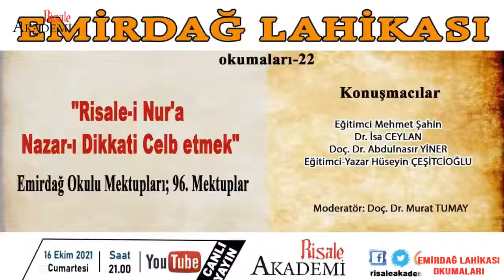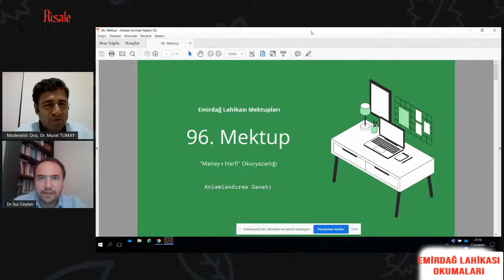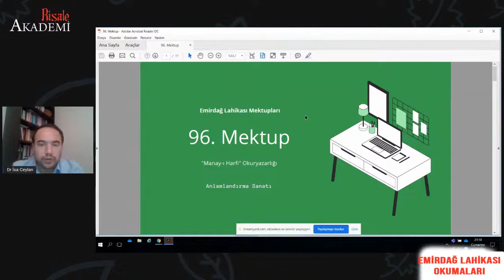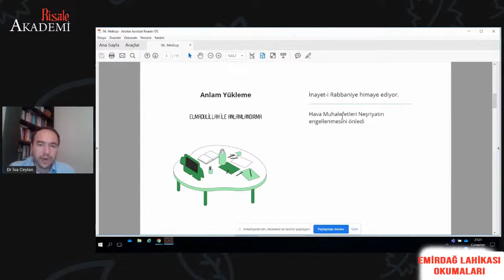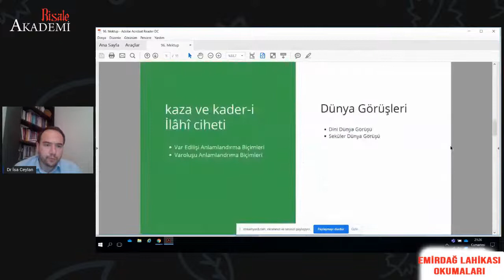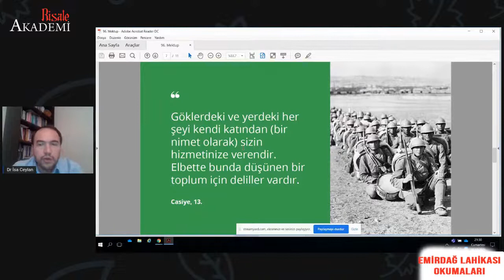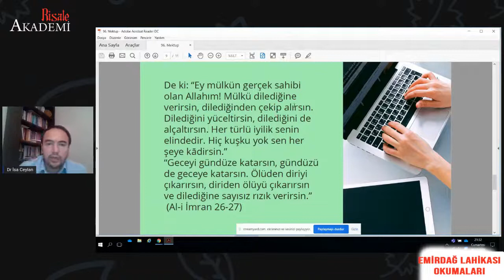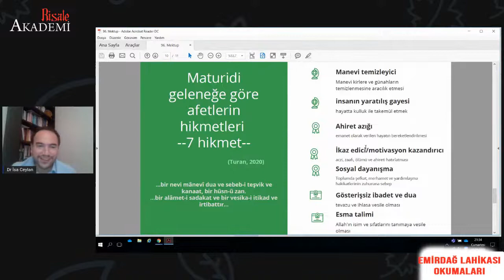EMİRDAĞ LAHİKASI OKUMALARI, 96. Mektup - TEFEKKÜRHANE